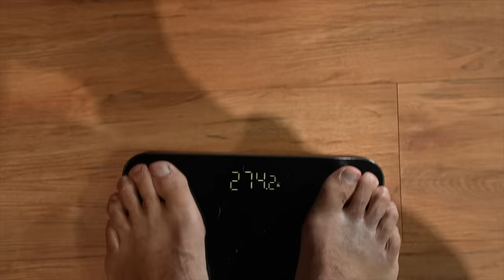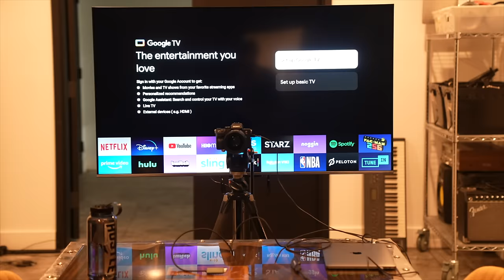90 HOUR FAST - NO FOOD - DAY 1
My Apparel Line | Athletic Adventure Goods Est. 2010

The FNF Overalls I'm wearing. The ones in this video are our sample that I'm testing but follow along the production process here